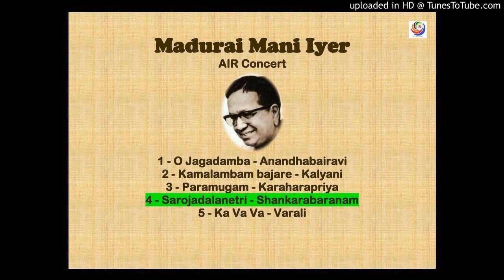04-sarOja_daLa_nEtri_himagiri-shankarAbharaNam - Madurai Mani Iyer